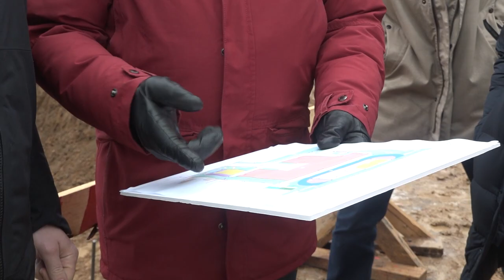Инспекция строительства школы в Немчиновке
Глава Одинцовского округа Андрей Иванов проинспектировал строительство новой общеобразовательной школы на 550 мест в Немчиновке. На данный момент здесь идут работы по разработке котлована, обустройству фундамента, а также наружных сетей водоснабжения и водоотведения. Учреждение возводится за счёт бюджетных средств в рамках региональной программы «Строительство объектов социальной инфраструктуры». Готовность объекта  - 10%, ввести в эксплуатацию здание планируют к концу текущего года.